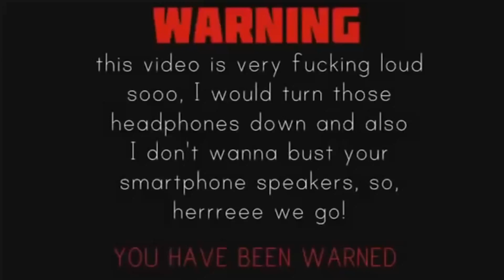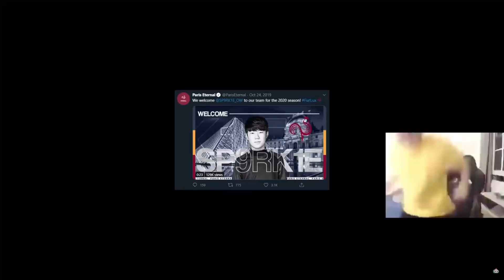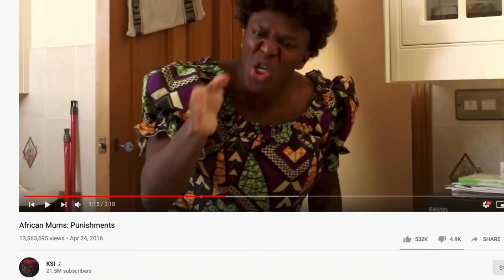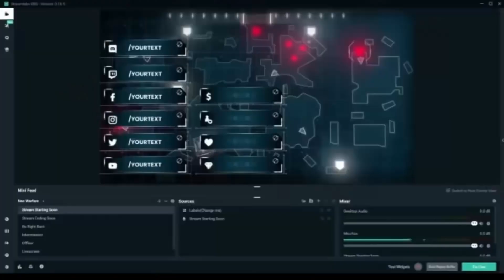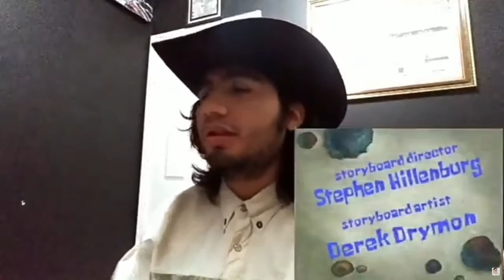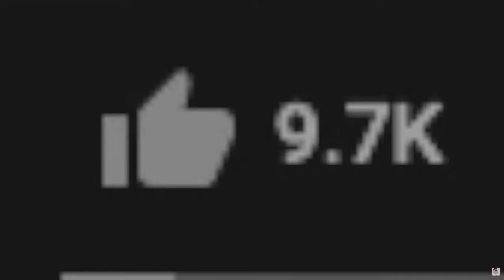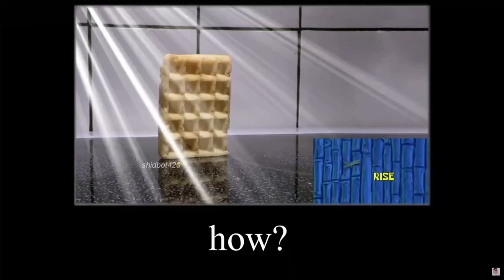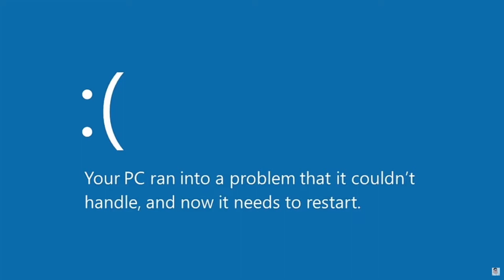memes that live rent free in my mind v5